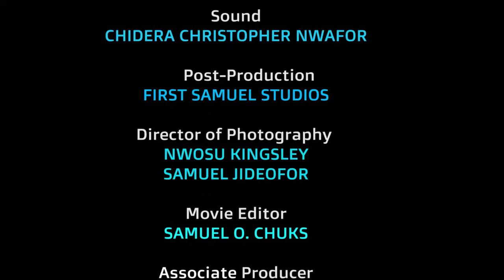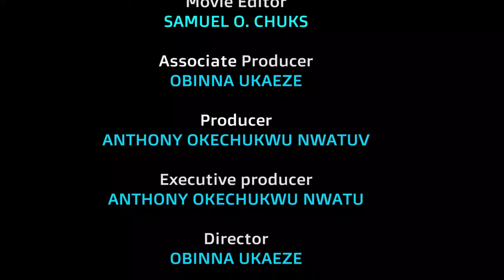my beautiful treasure -full movie fredrick leonard 2022 latest nigerian movie